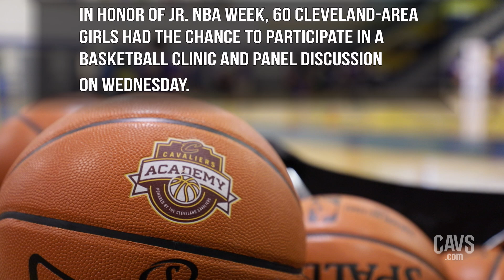Cavs Host Girls Basketball Clinic and Panel Discussion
In honor of Jr. NBA Week, 60 Cleveland-area girls had the chance to participate in a basketball clinic and panel discussion on Wednesday featuring Cavs assistant coach Lindsay Gottlieb.